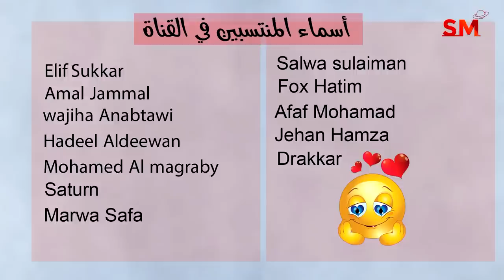توقعات الأبراج اليوم الأحد 29 تشرين الأول أكتوبر 2023 سعيد مناع